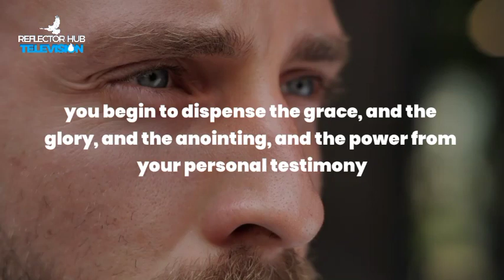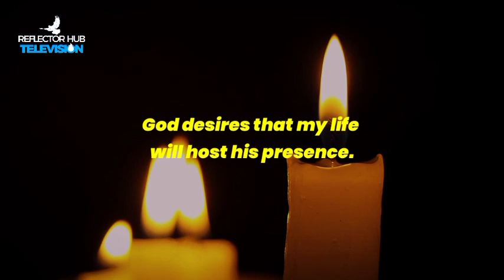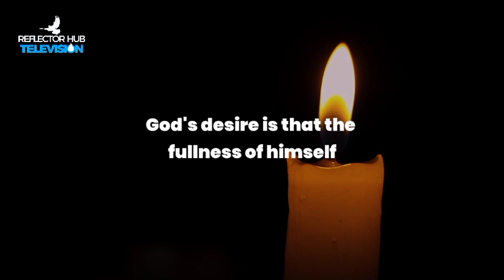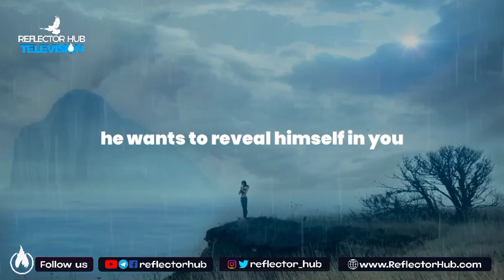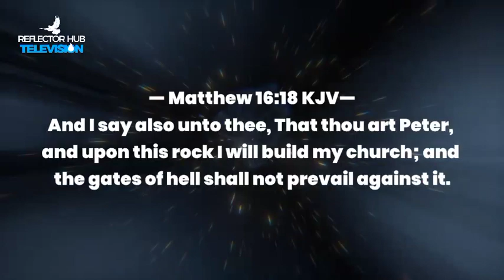MANY PEOPLE DON'T KNOW WHY SATAN FIGHTS GOD AND HIS PEOPLE SO MUCH - APOSTLE JOSHUA SELMAN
12:00 Midnight Prayers with Apostle Joshua Selman

YouTube.com/ReflectorHub

To easily get messages shared on this channel, search for these:
joshua selman
joshua selman message
koinonia global
koinonia abuja

Thus:
1) This video is transformative in nature.
2)This video is used for teaching purposes.
3)This video has no negative impact on the original works (It would actually be positive for them).
4) Only bits and pieces were used to adequately pass this teaching across.